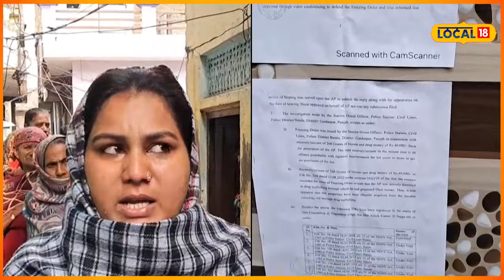Gurdaspur News | ਜੇਲ੍ਹ 'ਚ ਬੰਦ ਨਸ਼ਾ ਤਸਕਰ ਦੇ ਘਰ 'ਤੇ ਲੱਗਿਆ ਨੋਟਿਸ, ਘਰ ਦੀ ਮਾਲਕਿਨ ਮੰਗ ਰਹੀ ਇਨਸਾਫ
ਗੁਰਦਾਸਪੁਰ: ਜੋ ਵੀ ਪੰਜਾਬ ਵਿੱਚ ਨਸ਼ਾ ਤਸਕਰੀ ਕਰਦੇ ਹਨ, ਜਾਫੀਰ ਕਾਰੋਬਾਰ ਕਰਦੇ ਨੇ ਪੰਜਾਬ ਦੀ ਪੁਲਿਸ ਉਨ੍ਹਾਂ ਦੀਆਂ ਪ੍ਰਾਪਰਟੀਆਂ ਨੂੰ ਅਟੈਚ ਕਰ ਰਹੀ ਹੈ, ਜਿਸ ਦੇ ਚਲਦੇ ਬਟਾਲਾ ਪੁਲਿਸ ਨੇ ਡੇੜ ਕਰੋੜ ਦੇ ਕਰੀਬ ਵੱਖ ਵੱਖ ਪ੍ਰਾਪਰਟੀਆਂ ਅਟੈਚ ਕੀਤੀਆਂ ਹਨ।